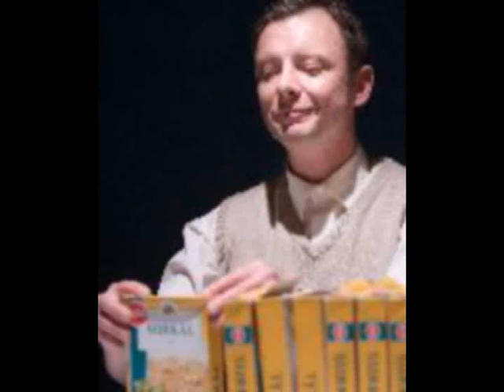John Simm: Sexy Boy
Another of my tributes in My Sexy Boy Series, this time it is John Simm, known for his role of Sam Tyler in Life On Mars & The Master in Doctor Who